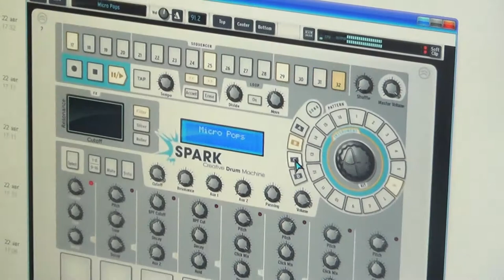Песня про слепого лётчика - Песни под гитару - Алексей Доктор Леший - бард